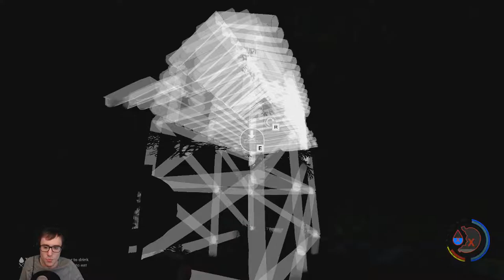Erste Baumaßnahmen [002] The Forest 🌱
►►Zum Spiel:
►Genre(s):        Action, Abenteuer, Indie, Simulation, Early Access
►Thematik:       Survival